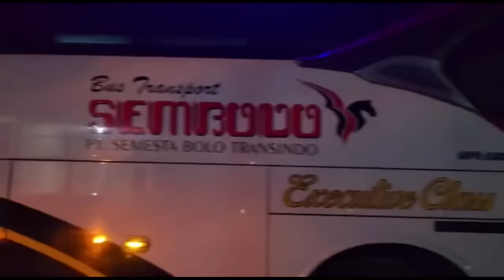Rian Mahendra ke Sembodo pulang-pulang Bawa Bis ???!!!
Demi memenuhi permintaan yang tinggi Sembodo Mania terhadap Class tertentu dalam Perjalanan ke SumBar - Jabodetabek dan sebaliknya.

Maka kami melakukan Penyesuaian Unit Sembodo menjadi 2 class saja yaitu :
1. Executive Plus
2. Suite Combi
Penyesuaian unit ini dibarengi dengan penambahan jumlah armada pada masing-masing class.

Semoga rencana dan niat baik ini berjalan Lancar ya Sembodo Mania.

Terima kasih juga kepada Mas Rian Mahendra yang ikut andil dalam proses ini..